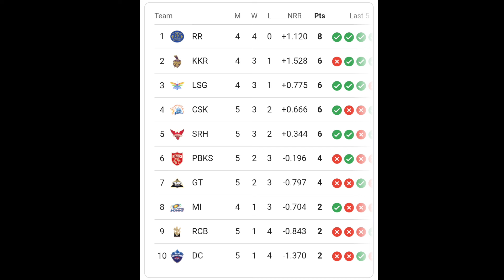IPL 2024 New Points Table Today | PBKS ವಿರುದ್ಧ SRH ಗೆದ್ದ ಬಳಿಕ ಪಾಯಿಂಟ್ ಟೇಬಲ್ ನಲ್ಲಿ ದೊಡ್ಡ ಬದಲಾವಣೆ